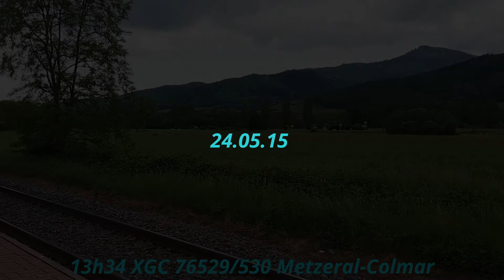27. Trains a Saint-Gilles et Walbach-La Forge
Zoom sur la ligne Colmar-Metzeral. Une ligne ou sa circule bien en semaine comme en week-end.. Mais la variété n'est pas la car l'AGC domine tout le temps.. Du 76500 sur du 76500..
Enfin, quelques vidéos sur quelques jours vous montre un paysage magnifique en arrière-plan..
La prochaine se montrera a Dannemarie avec un Vnedredi 13 Mai au XGC aussi..
Un p'tit pouce bleu ou un p'tit com's fait toujours plaisir.
Bon visionnage.
P.-M.